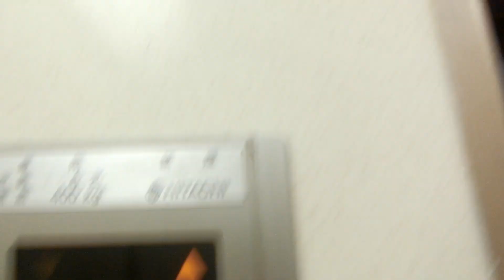新潟駅万代口付近某ビルのエレベーターvol.1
1枚ドアで第2世代プリード/クオリティ80Ⅱに更新済みですが、更新前はA形エレベーターだったと思います。地下がありますが、このエレベーターは地下には行きません。都合により、かご内のみ撮影しました。

メーカー：日立
機種：第2世代プリード/クオリティ80Ⅱ
駆動方式：ロープ式
設置台数：1基
アナウンス：なし
到着チャイム：なし
車椅子操作盤：なし
停止階：1,2,3,4,5
停止可能階：1,2,3,4,5
用途：乗用
定員：6名
積載：400kg
ドア：1枚片開きドア
設置年度：1960年代
リニューアル年度：1990年代前半頃